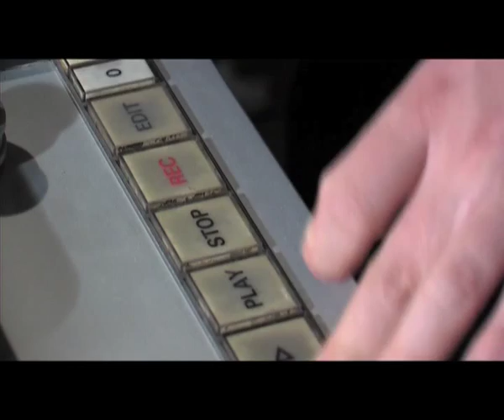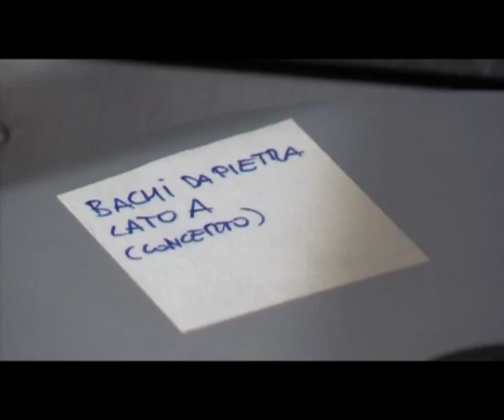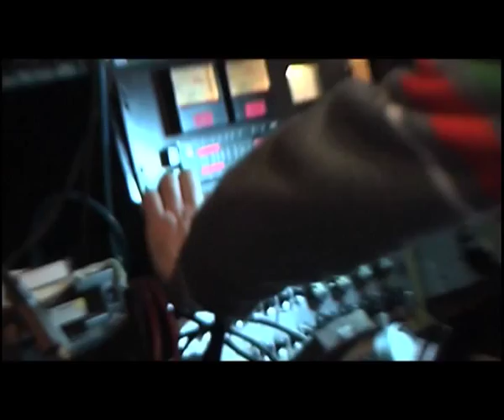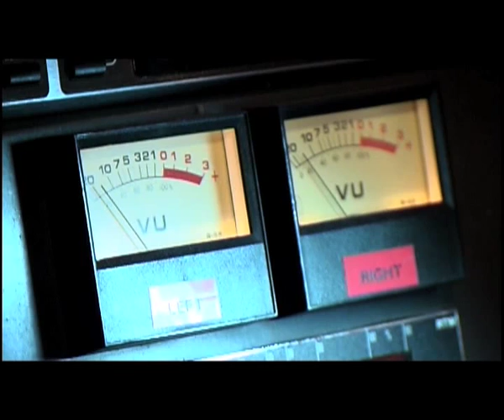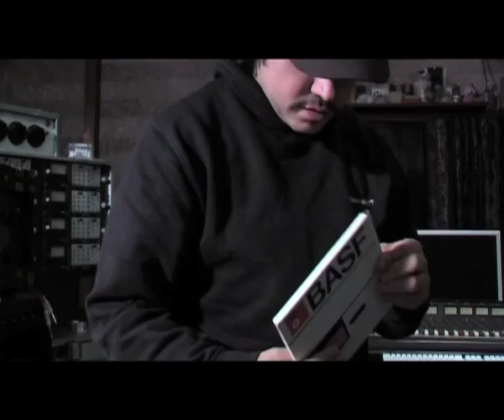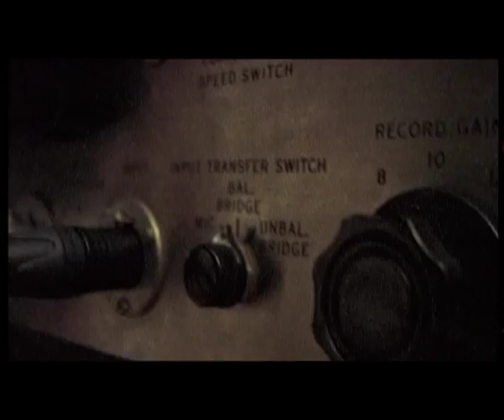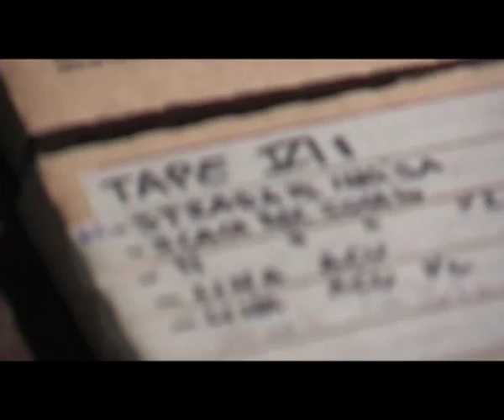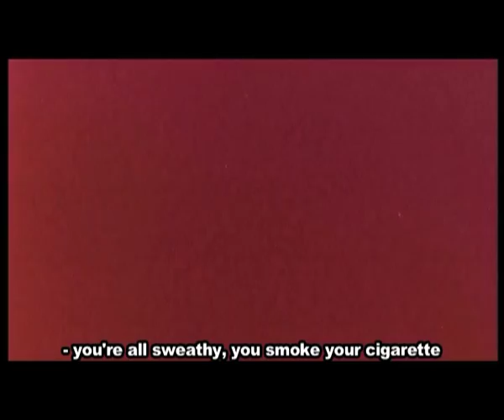Bachi Da Pietra, "Insect Tracks" a movie by Luigi Conte [2010] (full english version)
50's Technologies Live Tape Recording by Francesco Donadello
Movie by Luigi Conte & Rizoma Film
Photos by Christian Cantori
These insect tracks are the result of audio takes by Francesco Donadello and video takes by Luigi Conte and Rizoma Film, recorded on July 19 th , 2009 at the Teatro Dimora l'Arboreto in Mondaino. Tracks were recorded on analog tape, read by a Studer A80 tape machine and directly transferred on record by Roberto Barbolini in Bologna, in January 2010, using a Neumann VMS70 lathe and a SX74 cutting head.
The recording and disc-cutting process has involved the use of the most sophisticated monophonic technologies from the Fifties along the whole manufacturing chain, from tape recording to vinyl cutting by means of a mechanical lathe. Bachi Da Pietra underwent this experiment, conceived and proposed by Francesco Donadello, covering a day and a night ' s span, when the operation scene was finally opened to the public.

Bachi Da Pietra (literally, Stoneworms) have vivisected two previously unpublished tracks, as well as some mutant worms : songs which took on a different shape, compared to their originally issued versions, while being performed again and again over time. The outcome is a live record, divided into a day (without public) and a night (with public) section, and a movie, directed by Luigi Conte, witnessing the experiment by tracking its course.